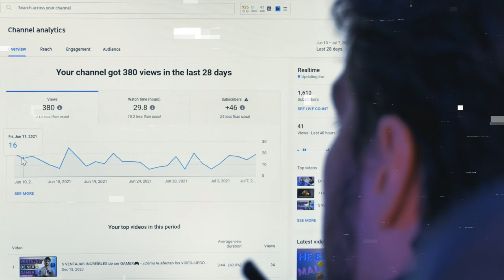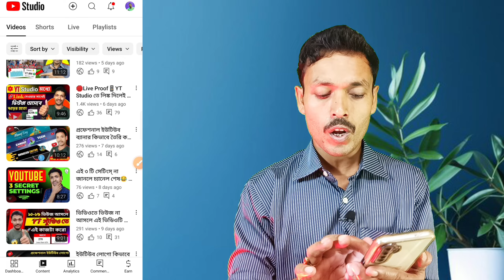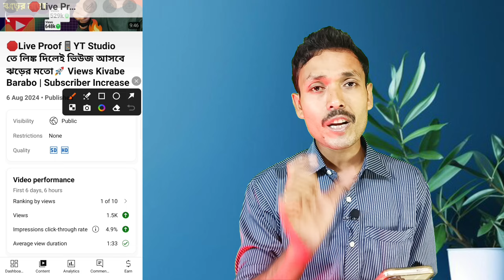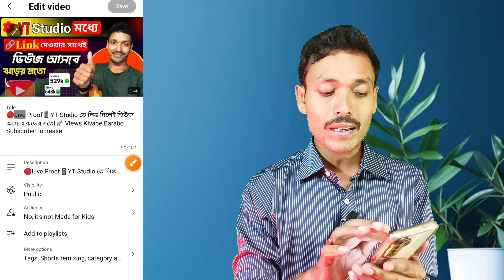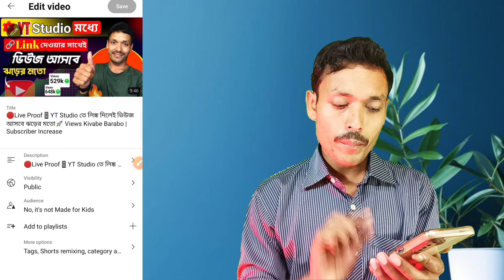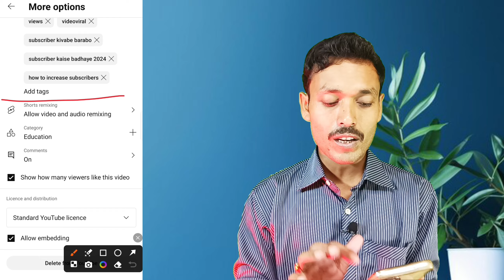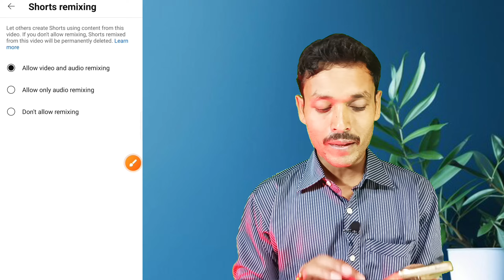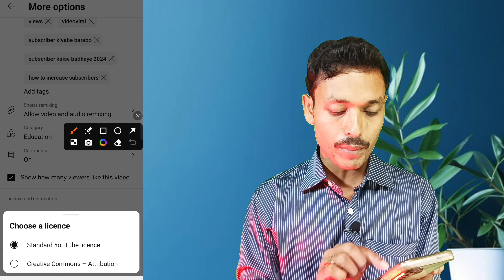Youtube ছাড়ার😭আগে এই ভিডিওটি একবার দেখো📈 চ্যানেল grow হবেই | Youtube Views Kaise Badhaye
Your Quaris👎
😱৫-১০ ভিউজ আসলে এখনই দেখো
views kaise badhaya
views down problem
views kaise youtube par2024
views ki kore barabo
views kivabe dekhbo
views kivabe banabo
youtube views